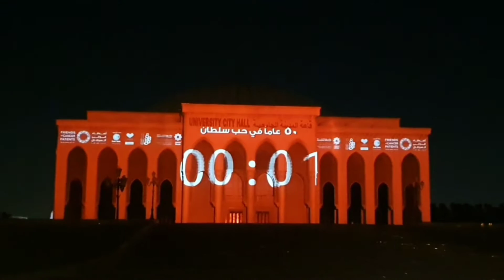Sharjah Light Festival 2022 February 9- 20